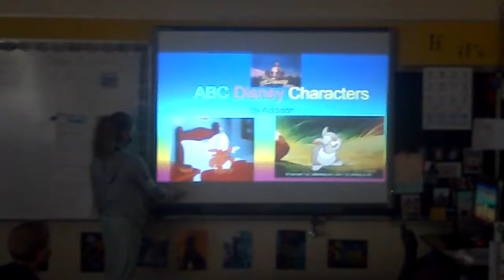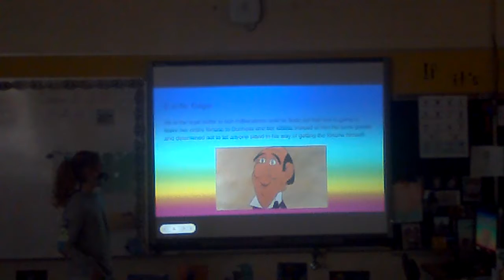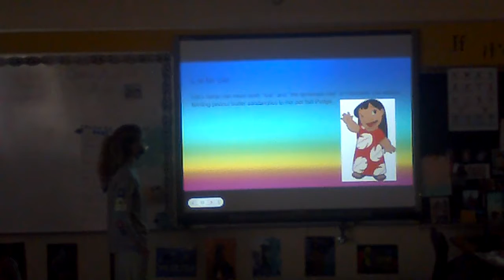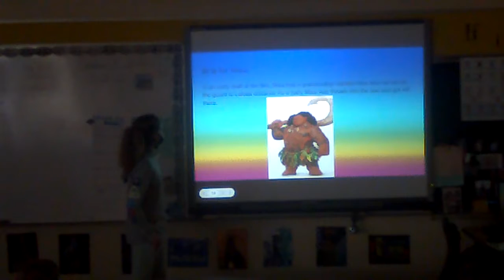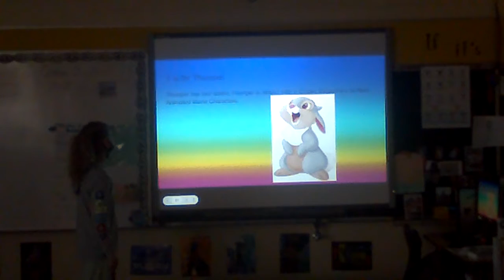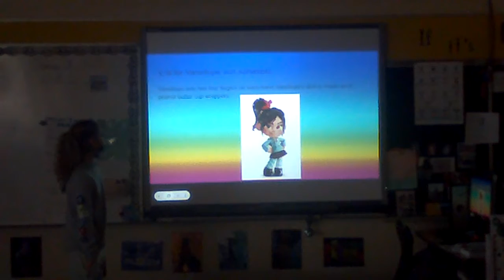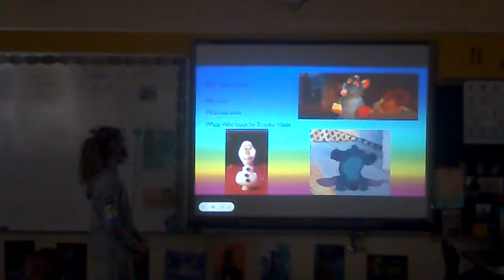Addison ABC Disney